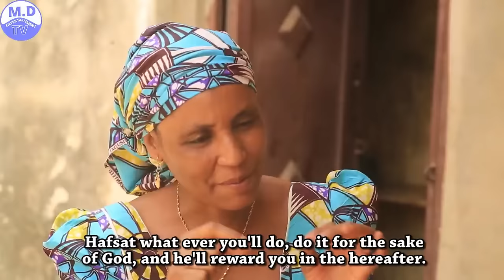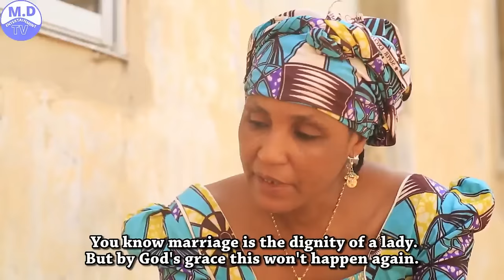NA SAKI KAI NA 3&4 LATEST HAUSA FILM